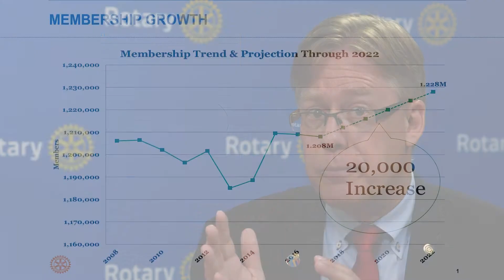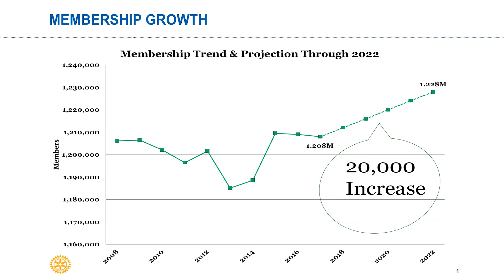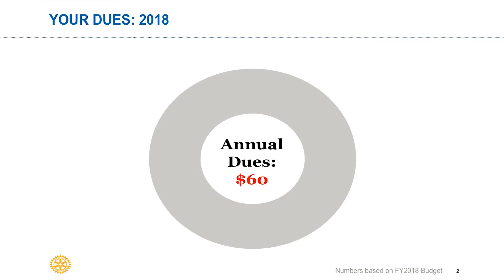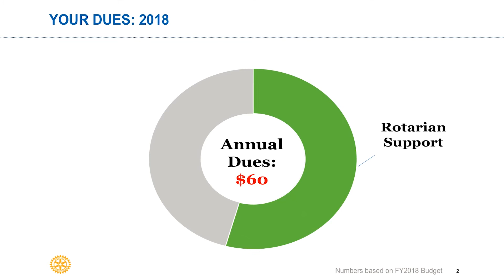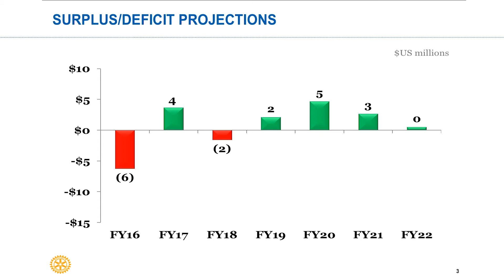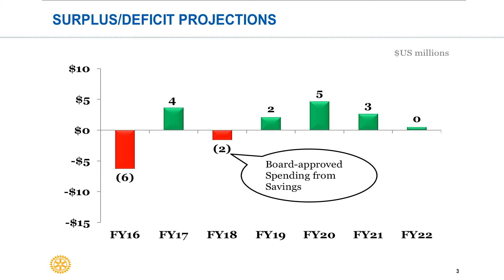Update on Rotary International’s Five-Year Financial Forecast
Rotary’s Chief Financial Officer, Lori Carlson, discusses the organization’s Five-Year Plan with Treasurer Mikael Ahlberg.